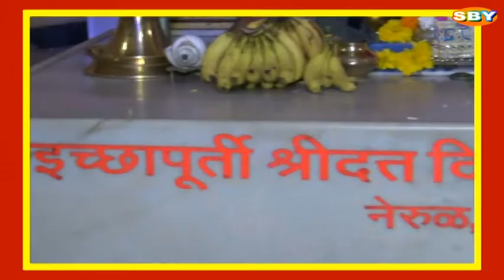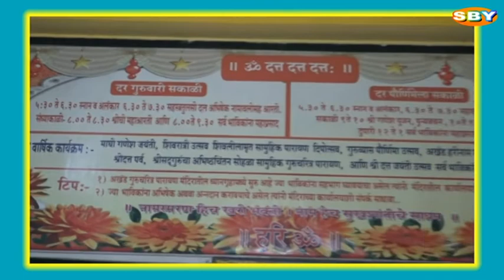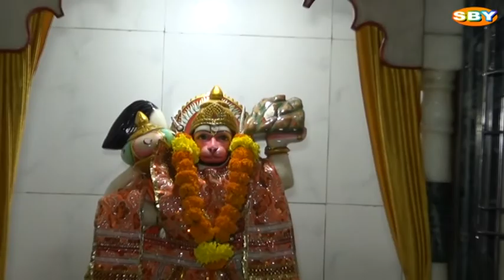प्रवचन || ब्रम्हचैतन्य श्री सद्गुरू दिगंबर स्वामी महाराज ||इच्छापूर्ती श्री दत्त दिगंबर स्वामी मंदिर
चला किर्तनाला
चला कीर्तनाला
चला किर्तनाला
चला कीर्तनाला

इच्छापूर्ती श्री दत्त दिगंबर स्वामी मंदिर सेक्टर १५  नेरूळ पूर्व येथे
प्रवचन   ब्रम्हचैतन्य श्री सद्गुरू दिगंबर स्वामी महाराज यांचे
SANJAY YADAV यांचे वीडियो बघण्यासाठी आपण
SANJAY YADAV MOBILE  IS 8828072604 / 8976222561